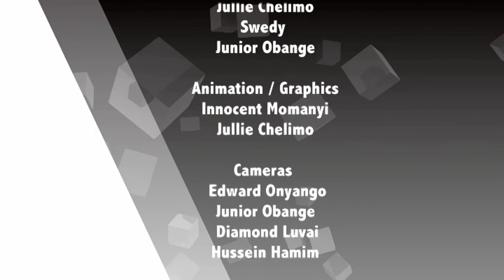Sema Kweli : Kongamano la Uchukuzi - 14.07.2017